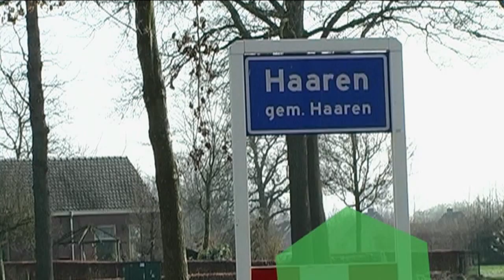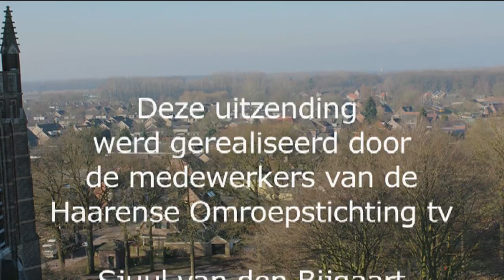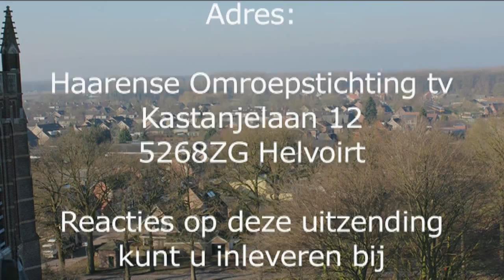Communie Sint Nicolaaskerk